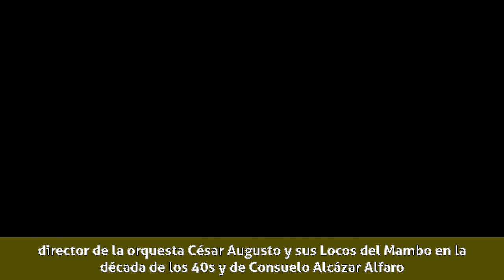César Altamirano - Historia